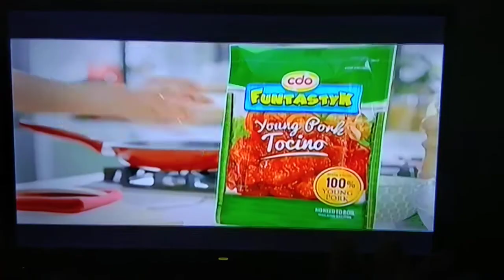CDO Funtastyk Young Pork Tocino TVC 2022 ( Dimples Romana )